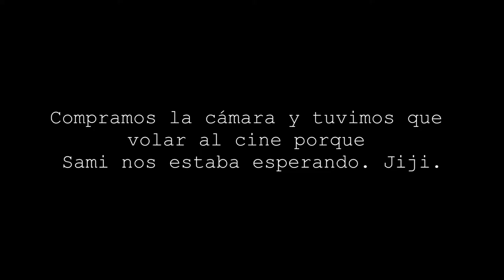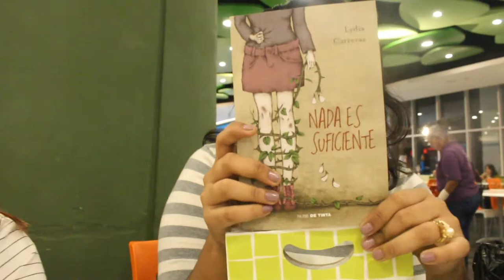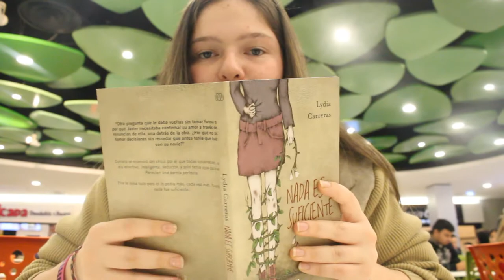VLOG #3 | VEO MI PRIMER PELÍCULA DE TERROR EN EL CINE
Bueno, pude rescatar algunas cosas de este día (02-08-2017) y lo hice un vlog. Espero que haya quedado bien y les guste de algún modo. Era lo que quería compartir. ♥